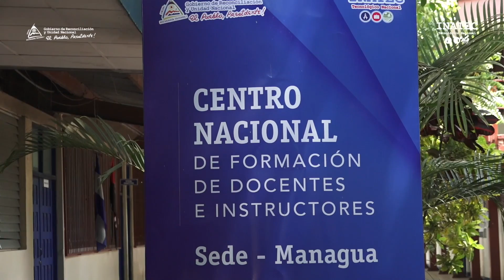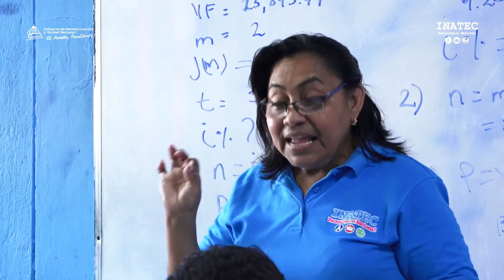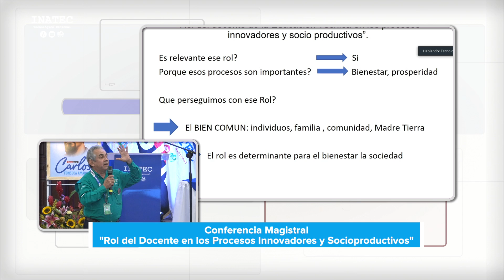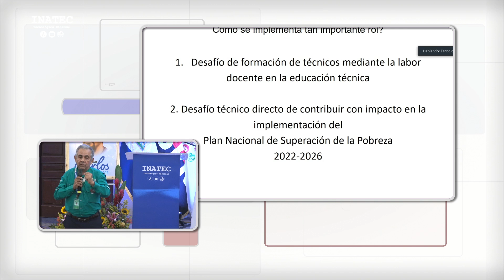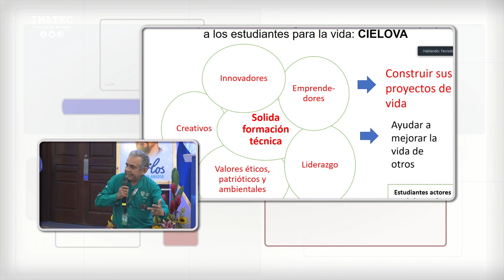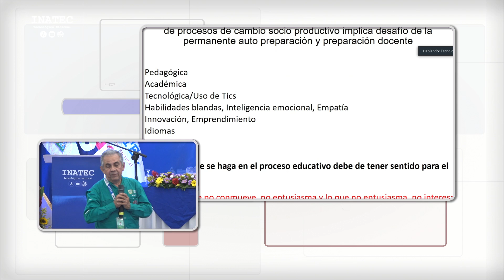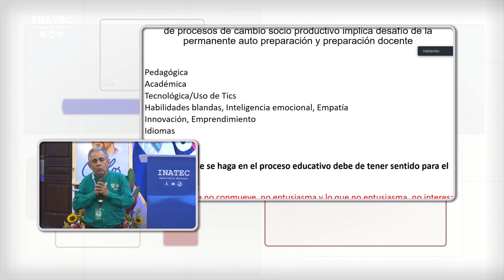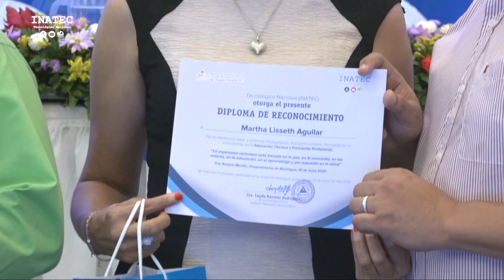Acto Nacional de Reconocimiento a Maestras y Maestros Destacados de la Educación Técnica 2022